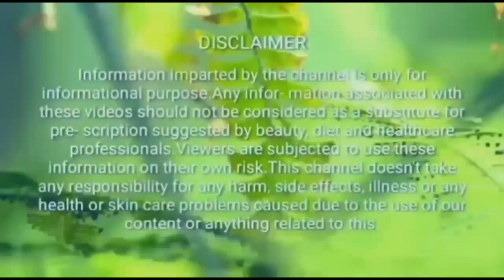ऐसा क्या करें की ठंड में भी चेहरा ग़ुलाब सा नम और मुलायम रहे/gora hone ka tarika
नमस्कार दोस्तों
आज के इस विडियो में आपका बहुत बहुत स्वागत एवं अभिनन्दन है आज हम आपको एक ऐसा जबरदस्त घरेलू उपाय बताएंगे जिसके प्रयोग से आपका चेहरा गोरा चिकना और चमकदार होगा तथा ठंड के मौसम में भी आपका चेहरा मुलायम रहेगा।
                                 धन्यवाद्